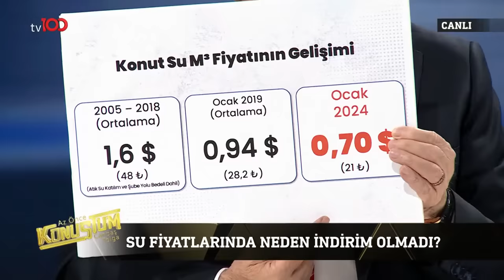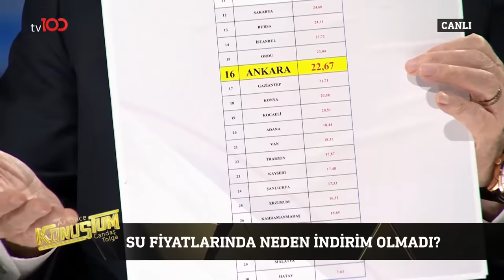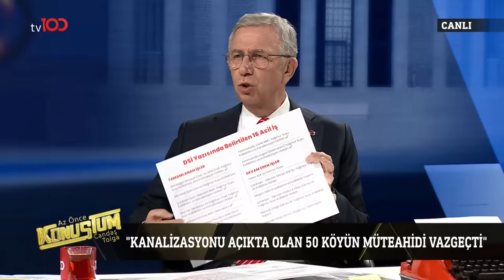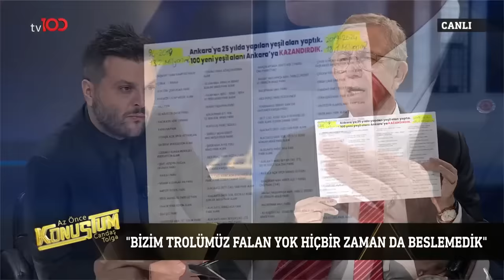Mansur Yavaş | Candaş Tolga Işık ile Az Önce Konuştum | 12 Mart 2024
Candaş Tolga Işık ile Az Önce Konuştum'a bu hafta Ankara BB Başkanı Mansur Yavaş konuk oldu. (12 Mart 2024)